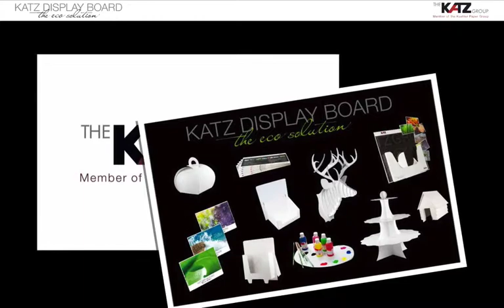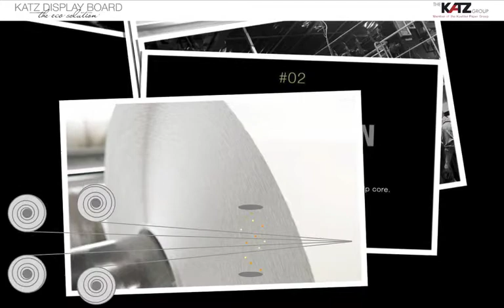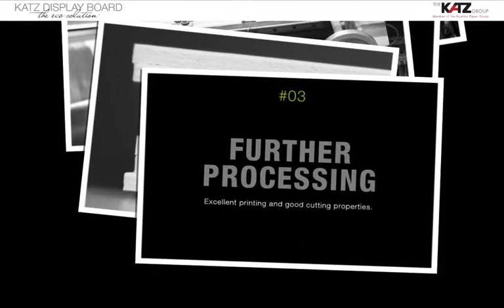The KATZ Group -- KATZ DISPLAY BOARD -- producción -- español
Manufactured from environmentally friendly KATZ wood pulp board, these two-side laminated display boards are the perfect print product for top-quality signage, tent cards and other POS display solutions.

KATZ DISPLAY BOARDS ARE THE IDEAL ECO-FRIENDLY CHOICE FOR
PEOPLE WHO CONSIDER THE FOLLOWING CRITERIA TO BE IMPORTANT:
• finding a good alternative to plastic
• choosing eco-friendly materials
• reducing disposal costs
• achieving optimum image quality and a clear, sharp edge
• finding a lightweight and stable solution
• a high quality environmentally friendly board product produced in Germany